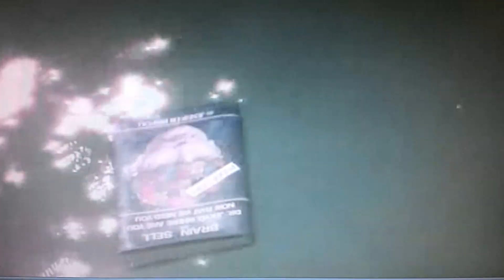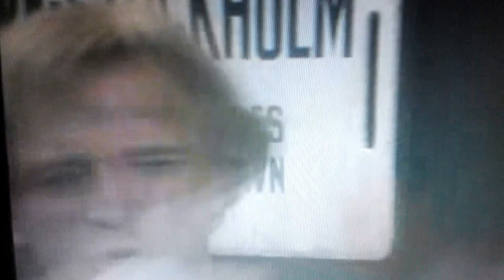Pont de Cassandra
Extrait Film